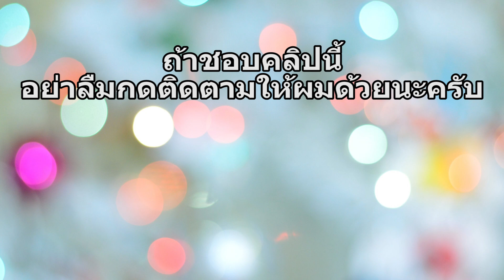แมวที่บ้านชอบเล่นจิ้งจกปลอม !!! (ล่ะมั้ง)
สวัสดีครับ ผมBeeBoom ครับ ถ้าใครชอบฝากกดไลค์ กดติดตาม และกดแชร์ให้ผมด้วยนะครับ